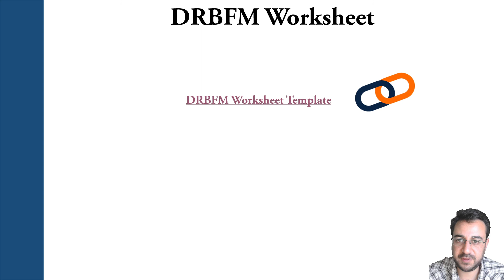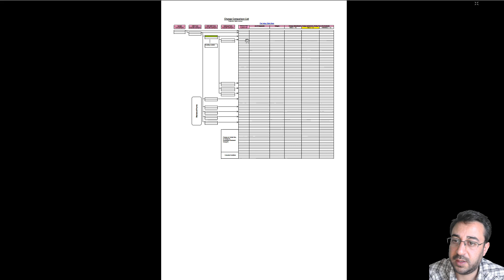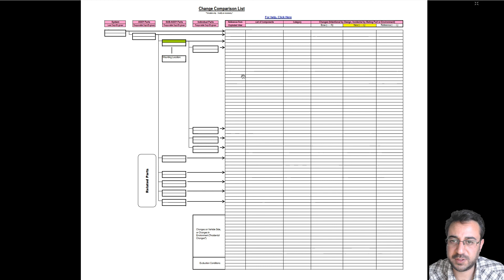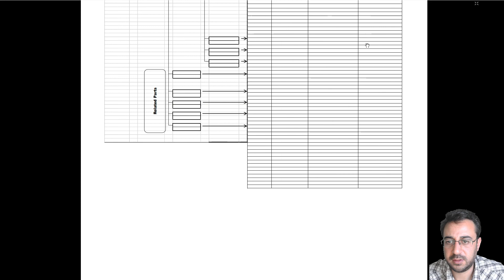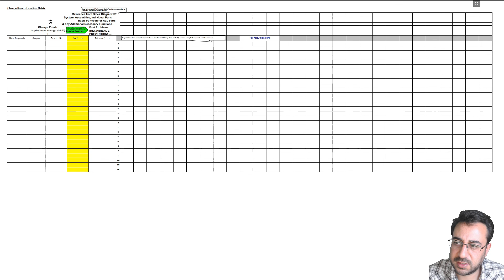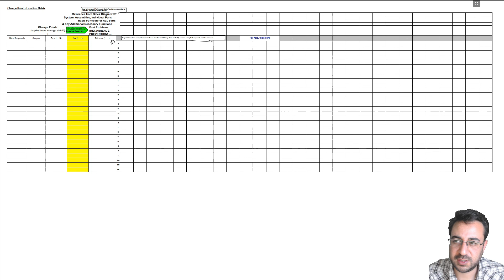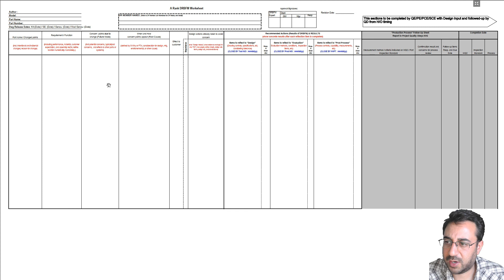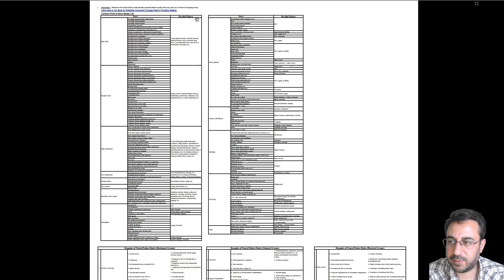DRBFM Worksheet Template Review